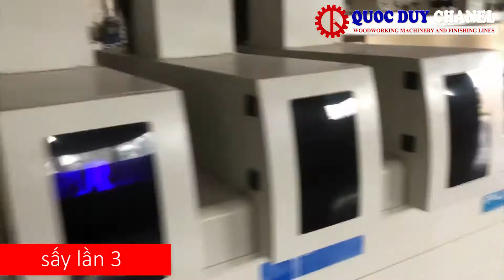Dây Chuyền Sơn UV - Dây Chuyền Sơn Phủ Mặt - UV Coating Machine